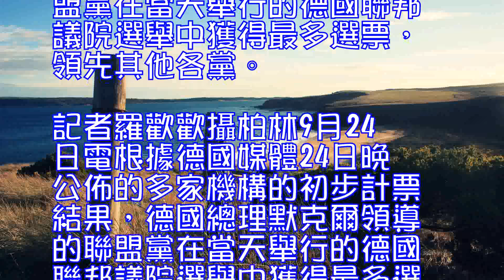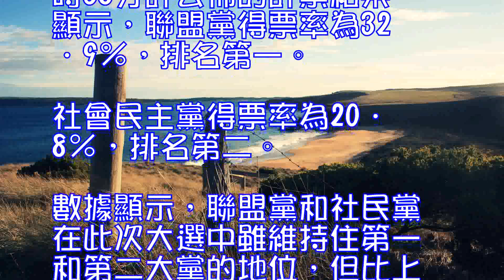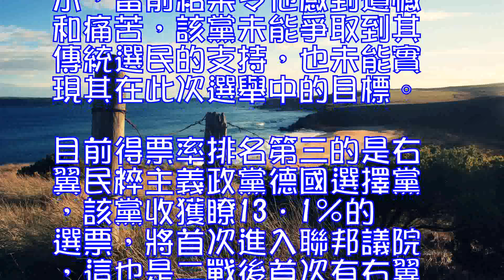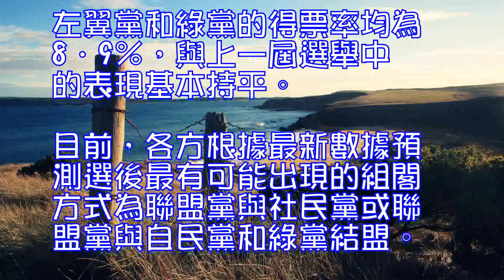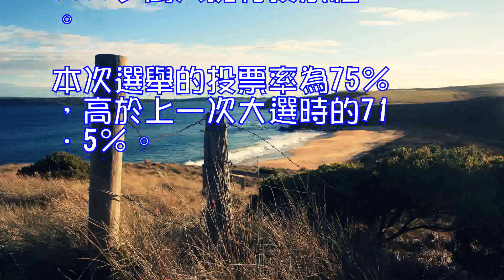默克爾領導的聯盟黨獲聯邦議院選舉最多選票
9月24日，在德國柏林的基督教民主聯盟總部，德國總理默克爾在初步出口民調顯示領先後接受祝賀。根據德國媒體24日晚公佈的多家機構的初步計票結果，德國總理默克爾領導的聯盟黨在當天舉行的德國聯邦議院選舉中獲得最多選票，領先其他各黨。記者羅歡歡攝

柏林9月24日電根據德國媒體24日晚公佈的多家機構的初步計票結果，德國總理默克爾領導的聯盟黨在當天舉行的德國聯邦議院選舉中獲得最多選票，領先其他各黨。

德國電視一臺和二臺當晚7時58分許公佈的計票結果顯示，聯盟黨得票率為32．9％，排名第一。社會民主黨得票率為20．8％，排名第二。

數據顯示，聯盟黨和社民黨在此次大選中雖維持住第一和第二大黨的地位，但比上一次選舉得票率均有下降，可能將雙雙遭遇歷史最差成績。
默克爾在選後發表簡短講話說，聯盟黨實現瞭“戰略目標”。但她同時表示，選舉結果“還可以再好一些”。
社民黨領導人、前歐洲議會議長馬丁·舒爾茨在選後表示，當前結果令他感到遺憾和痛苦，該黨未能爭取到其傳統選民的支持，也未能實現其在此次選舉中的目標。
目前得票率排名第三的是右翼民粹主義政黨德國選擇黨，該黨收獲瞭13．1％的選票，將首次進入聯邦議院，這也是二戰後首次有右翼民粹主義政黨進入德國聯邦議院。
上一屆選舉失利未能進入聯邦議院的自由民主黨獲得10．5％的選票，將重返聯邦議院。左翼黨和綠黨的得票率均為8．9％，與上一屆選舉中的表現基本持平。
目前，各方根據最新數據預測選後最有可能出現的組閣方式為聯盟黨與社民黨或聯盟黨與自民黨和綠黨結盟。但有德國媒體報道說，社民黨高層已達成共識，在此次大選後不再加入由聯盟黨主導的執政聯盟。
德國16個聯邦州按照人口數量被分為299個選區，6100多萬人擁有投票權。本次選舉的投票率為75％，高於上一次大選時的71．5％。